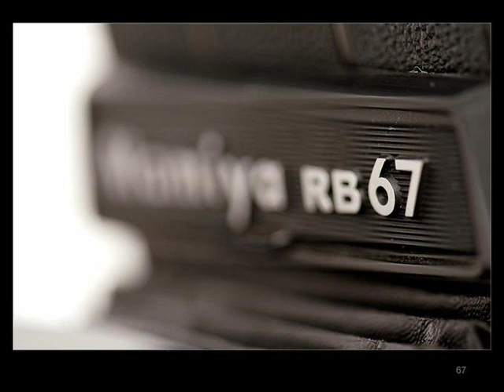Return ( Επιστροφή)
Photos: Alp Kemal - Music: Evanthia Reboutsika